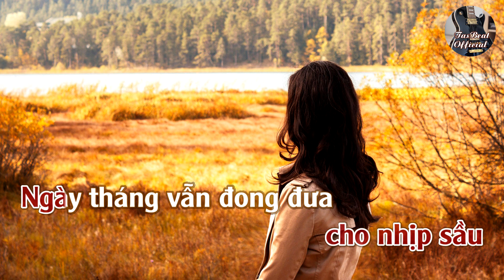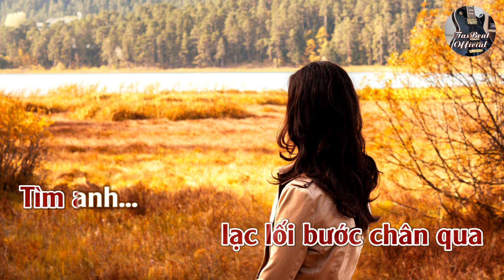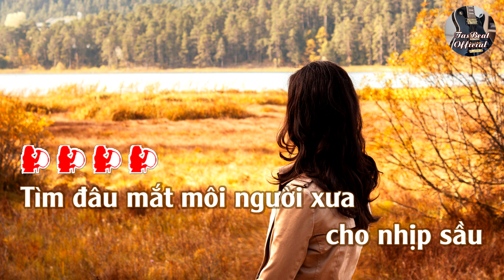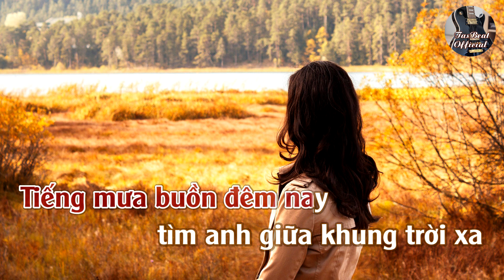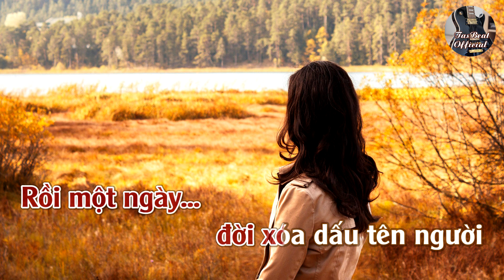Karaoke Tìm Em Tone Nữ Trầm | TAS BEAT